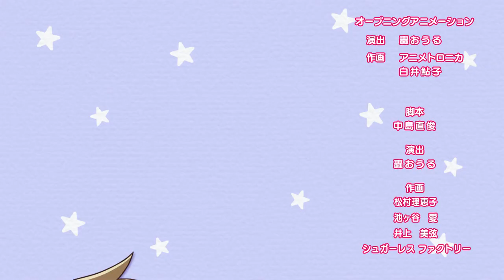[Sub][Episode 9] mini vanguard Large